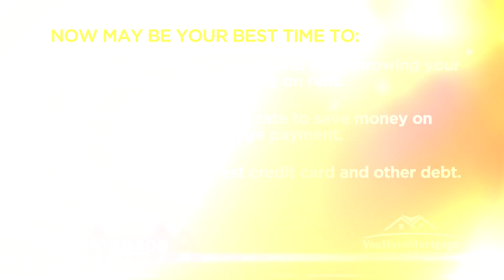You Got Real Estate TV Show with Attorney Justin Clark - Special guest Dawood Bedrosian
Tune in to this segment of You Got Real Estate TV Show with Attorney Justin Clark with Special guest Dawood Bedrosian. On this segment with discuss the current real estate market as we share tips on how investing a vacation or second home can help you succeed in Real Estate during Pandemic?

Click to view some of our other radio show segments - REAL SENSE NOW on @flmanradio 105.5 FM 660 AM or visit flmanradio.com every Tuesday at 11AM with Host @attyjustinclark where we cover all things Real Estate!